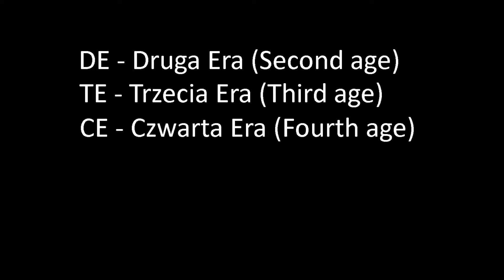The History of Arnor Every five years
Film przedstawia historię Królestwa Arnoru - ojczyzny Aragorna. Zapraszam do oglądania.